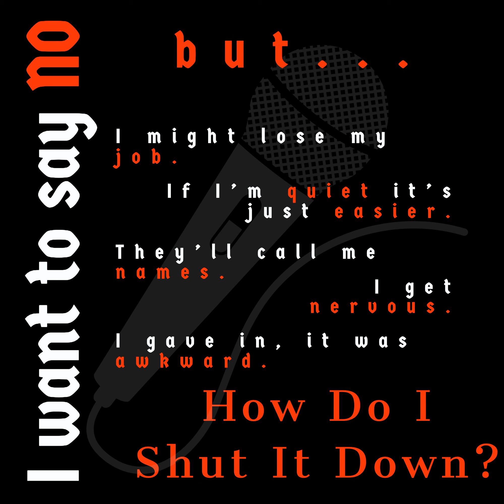I Don't Know How To Shut It Down?!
I Don’t Know How to Shut It Down?! On this week’s episode of That’s Not Proper! Cori will be discussing how difficult it can be for some women, including herself, to shut it down and say no with confidence. For a future episode where Cori will be discussing the topic of sex and sexuality and breaking the myths, struggles, awkwardness and barriers of talking about it all please email her at